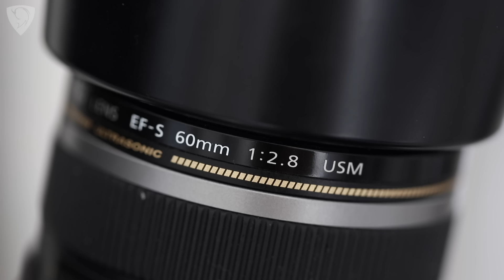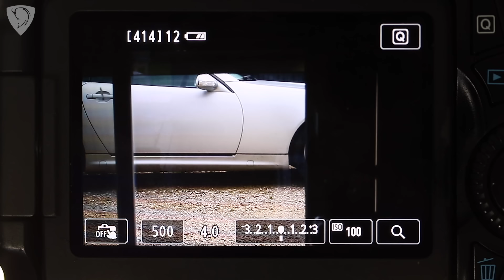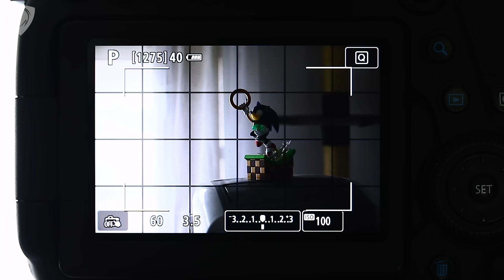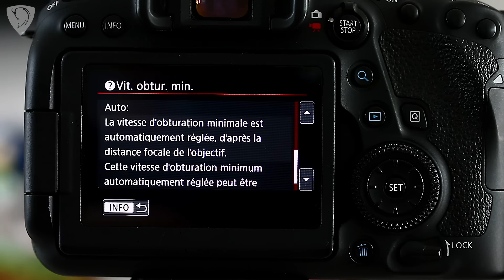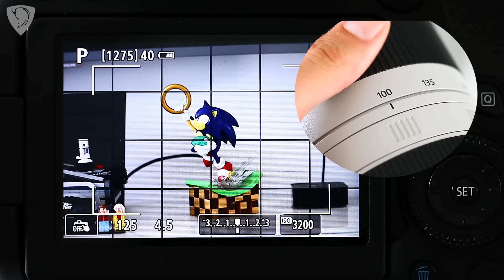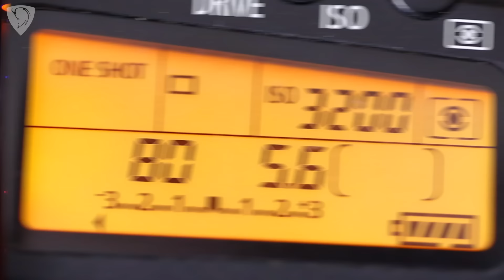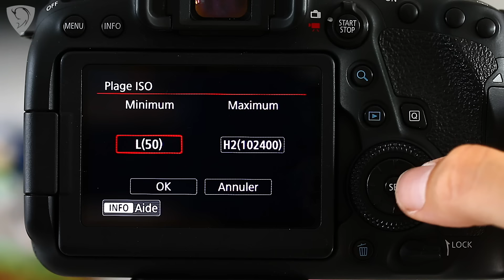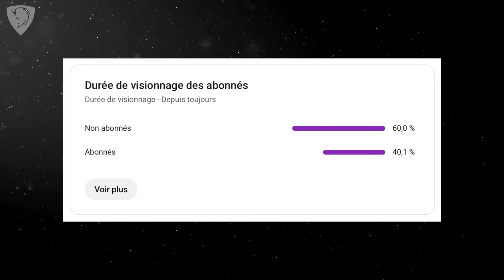😱 ISO Auto : ça GRIMPE trop HAUT !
Vous aussi, vous avez l'impression que l'ISO Auto fait n'importe quoi ? Voyons si c'est véridique ou pas... Attention, vos préjugés risquent d'en prendre un coup !

📃 SOMMAIRE
00:00 Introduction
01:29 Pré-requis
02:29 À qui la faute ?
08:39 Théorie vs. pratique
14:41 Le cas du temps de pose
21:00 Posez-vous les bonnes questions
24:04 Bridez la montée en ISO
27:37 Conclusion
💪 SOUTENEZ-MOI EN VOUS FAISANT PLAISIR

🎵 LES MUSIQUES
💥 LES ANIMATIONS & TITRES
🌐 Plateforme : Motion Array
💶 Bénéficiez de deux mois gratuits
⚙️ MON MATÉRIEL DE TOURNAGE
🎥 Caméra & objectif
📺 Moniteur de contrôle
💡 Éclairage principal
🔆 Luminaires du fond